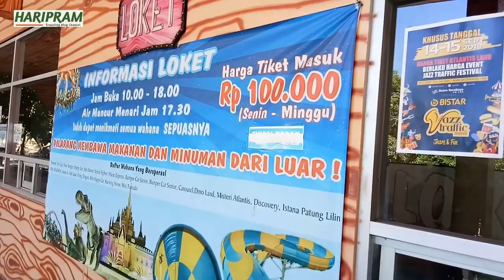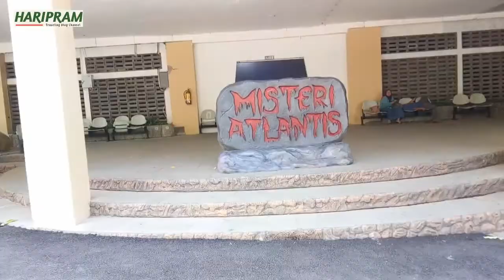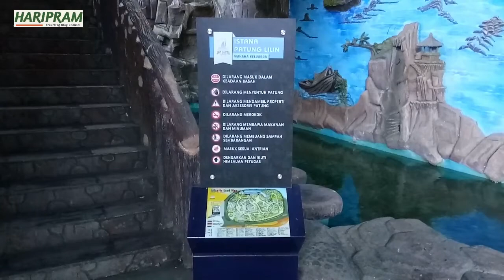Rekomendasi Yang Mau Wisata ke Atlantis Land Surabaya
Atlantis Land merupakan salah satu tempat wisata baru yang ada di Surabaya, berlokasi di Jl. Sukolilo 100 dan berada didalam area Kenjeran Park (Kenpark).
Tempat wisata yang soft opening pada tanggal 23 Desember 2017 ini, memiliki beberapa wahana air dan darat yang bisa dinikmati oleh semua golongan usia. Terdapat berbagai wahana yang bisa anda dan keluarga mainkan di Atlantis Land.
Semua wahana di Atlantis Land ini gratis, jadi anda tidak perlu membayar lagi untuk menikmati permainan yang ada disini. Untuk jumlah memainkannya pun bebas dan tidak terbatas.
Jadi tunggu apalagi? Yuk ke Atlantis Land sekarang juga!

@Atlantis land